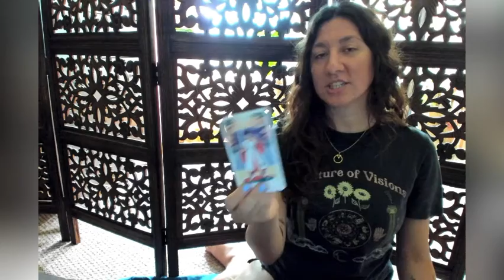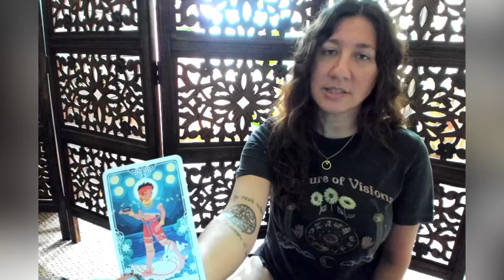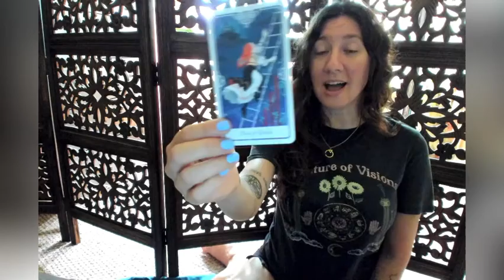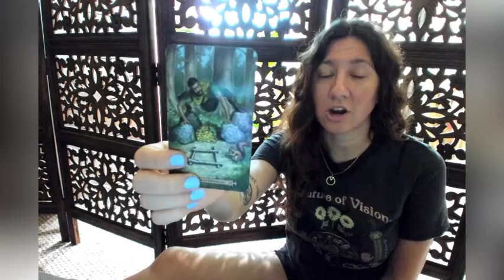CAPRICORN ♑️ - Mid July - SPECIAL LOVE READING ✨TAROT✨ - Sun, Moon, & Rising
𝚆𝚛𝚒𝚝𝚎𝚛 𝚊𝚗𝚍 𝙰𝚌𝚝𝚒𝚟𝚒𝚜𝚝 𝚋𝚢 𝙳𝚊𝚢. 𝚃𝚊𝚛𝚘𝚝 𝚁𝚎𝚊𝚍𝚎𝚛 𝚊𝚗𝚍 𝙰𝚜𝚝𝚛𝚘𝚕𝚘𝚐𝚒𝚜𝚝 𝚋𝚢 𝙽𝚒𝚐𝚑𝚝. 𝙰 𝚁𝚎𝚟𝚘𝚕𝚞𝚝𝚒𝚘𝚗 𝚘𝚏 𝚝𝚑𝚎 𝚂𝚘𝚞𝚕 𝚒𝚜 𝙿𝚘𝚎𝚝𝚛𝚢 𝚘𝚏 𝚝𝚑𝚎 𝙷𝚎𝚊𝚛𝚝.♡  - 𝚃𝚃

♥ Tesa Taboo ♥ Spiritual Guidance ♥